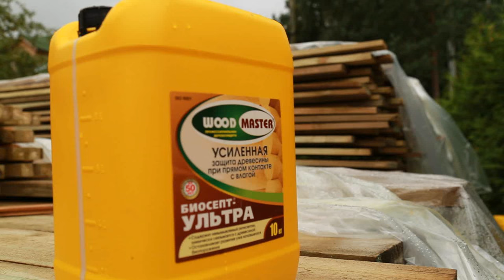Реконструкция мансардной кровли. Часть 1. Кровмонтаж.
Кровмонтаж проводит реконструкцию мансардной кровли. Переделку мансардного второго этажа. Монтаж каркасных стен с утеплением 200 мм. Монтаж фальцевой кровли, водостоков и снегозадержаний. и